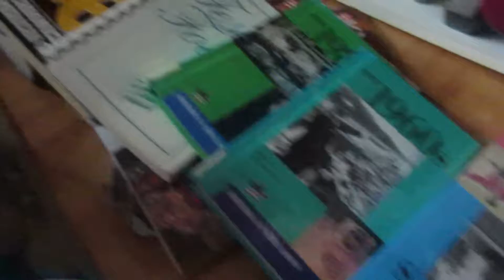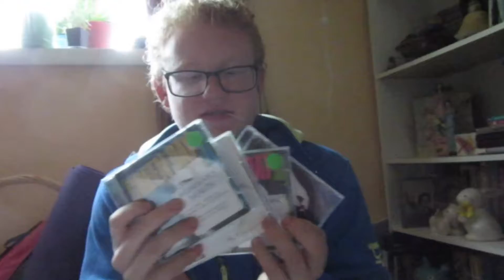Library Used Book Sale | April 15, 2018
We look forward to this sale every year. Yes, we love books!
Just an ordinary girl living an ordinary life in an extraordinary fashion with an extraordinary man. I'm Traci and CornerLot life is all about my life, living on a corner lot in East Tennessee right outside Knoxville.  Life on the lot is NEVER boring!